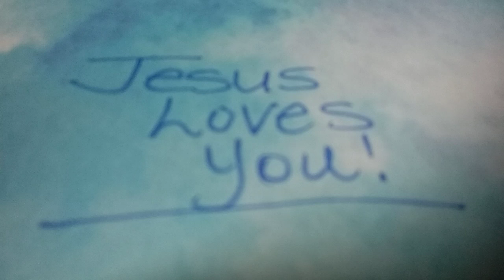HE WILL FIND A WAY!!! BELIEVE IT!!!